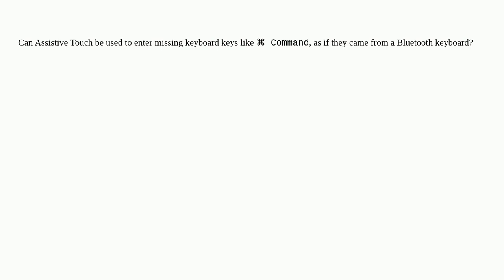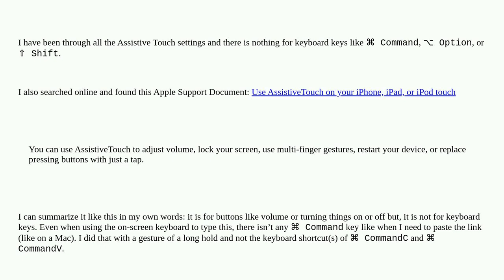Apple: Can Assistive Touch enter Command key or similar on iPhone?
Can Assistive Touch enter Command key or similar on iPhone?

A special thanks goes out to the awesome community

  accessibility ios